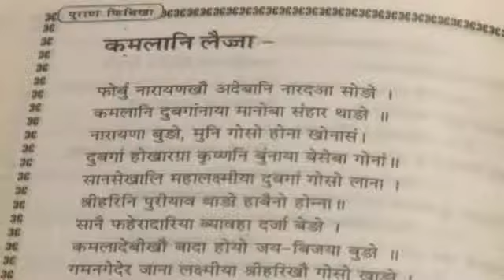BODOLAND STATE/ NORTH-EAST INDIA /बर माहारिनि जारि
बर सावगारि